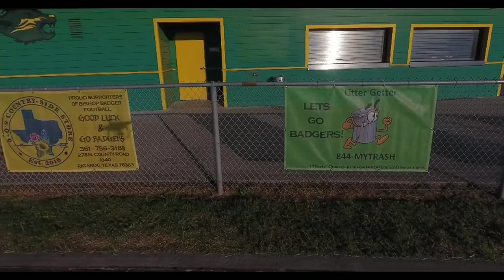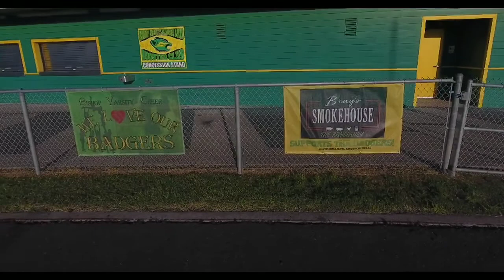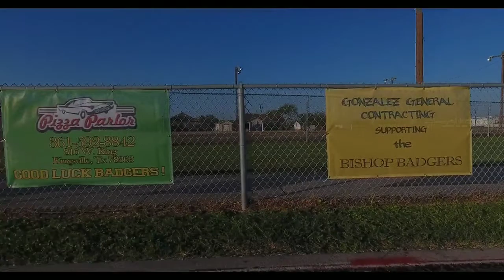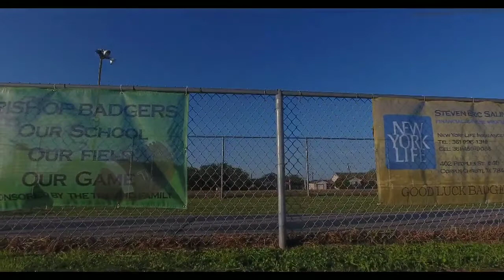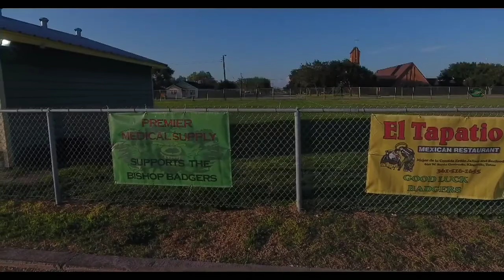Bishop Badgers Sponsor Banners 2019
Here are most of the sponsor banners and the rest will be up by the next game. If your banner is not here it's because we did not get approval before we had to email the printers.